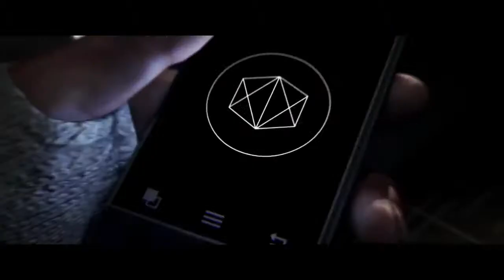Watch Dogs Трейлер персонажей RU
Знакомьтесь с персонажами Watch_Dogs'. Кто-то вам друг, кто-то -- враг. Порой мы и не знаем, кто есть кто. Не удивляйтесь, но в городе с населением в 3 миллиона человек, так мало кому можно действительно доверять.